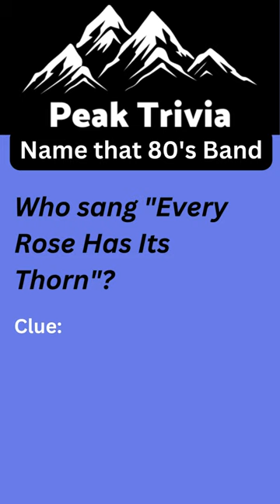Needs Antidote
If trivia is your passion or just your passion at the moment, these trivia sets are what you're looking for. Give them try and test your knowledge.